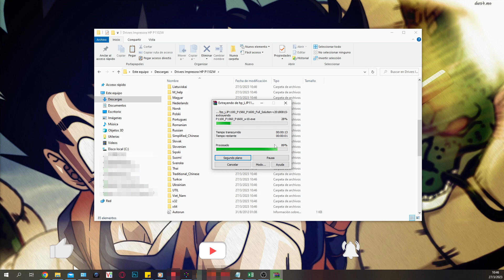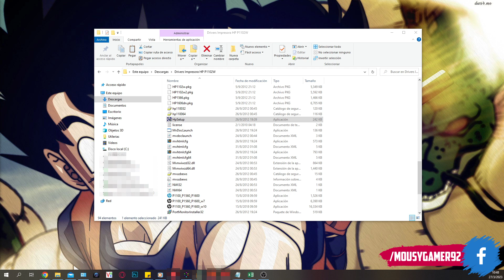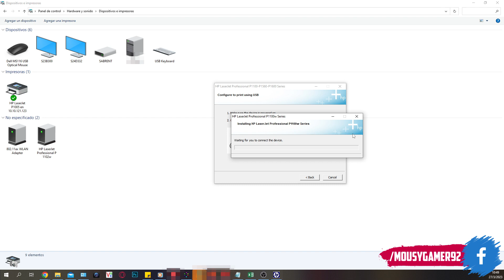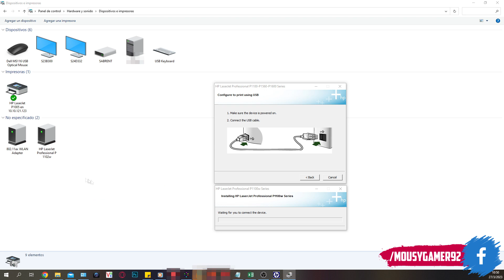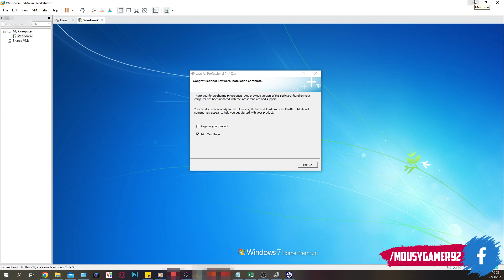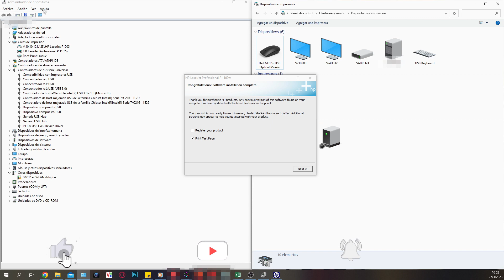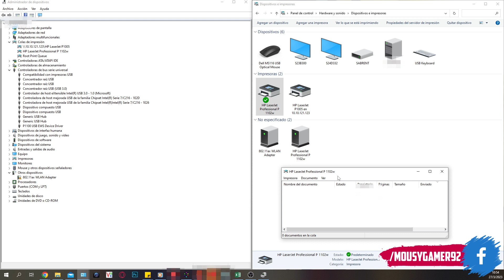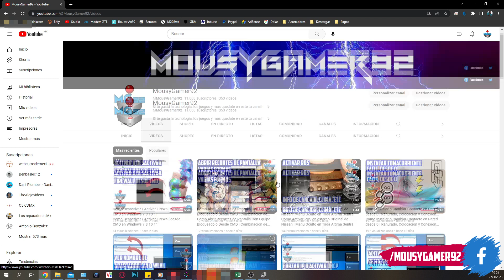Como Instalar Impresora HP P1102w Via USB en Windows 10 | Drivers Originales.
Bienvenidos a un video mas de su canal, en esta ocasión les traigo un video tutorial acerca de como Instalar una impresora HP modelo P1102w, (tambien aplica para P1100 P1560 P1606dn)via USB en Windows 7.